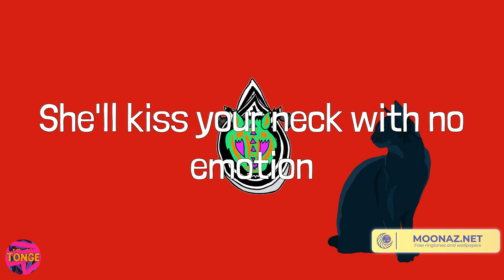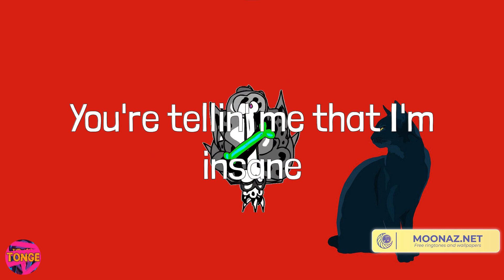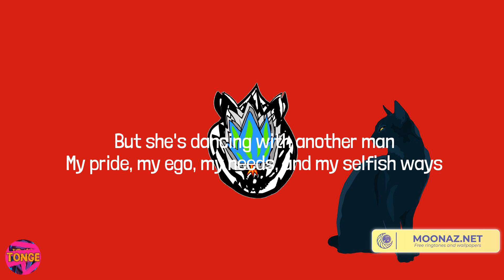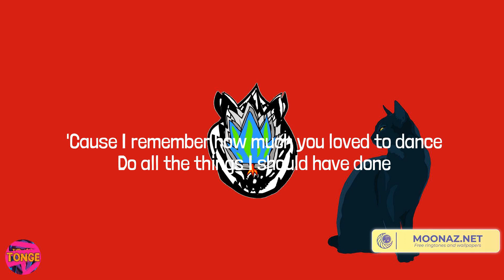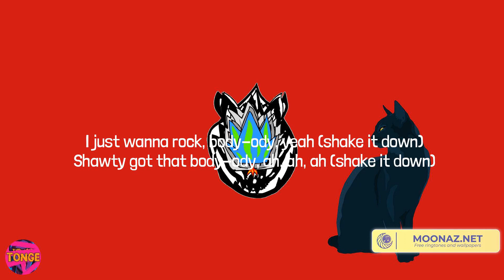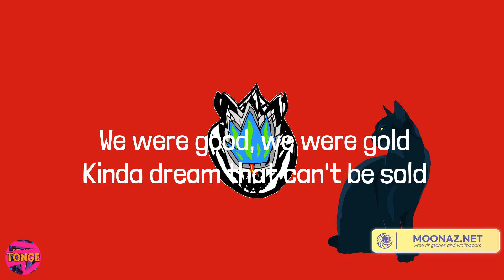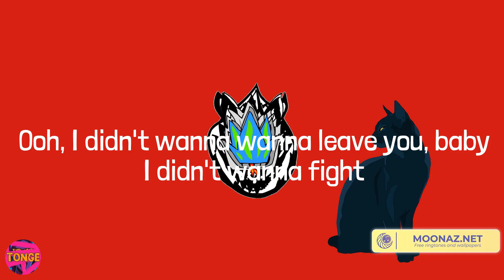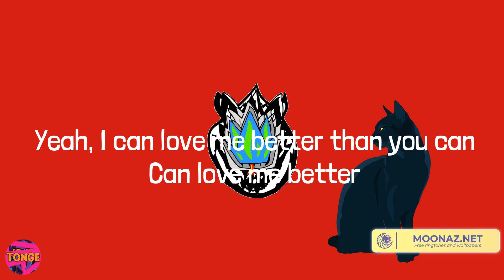Ava Max - Sweet but Psycho (Lyrics) Mix| Bruno Mars,Lil Uzi Vert,Miley Cyrus